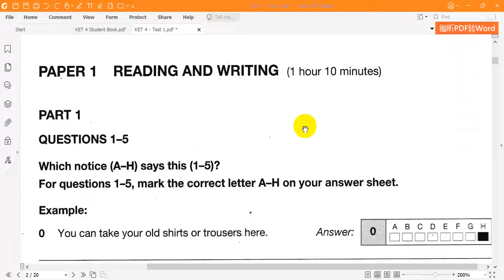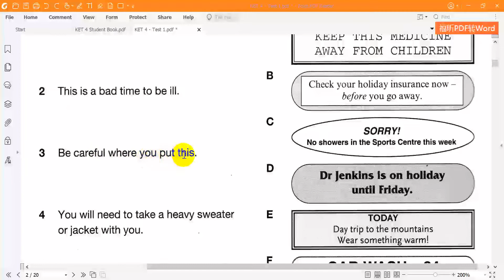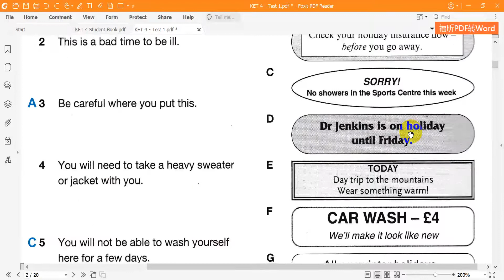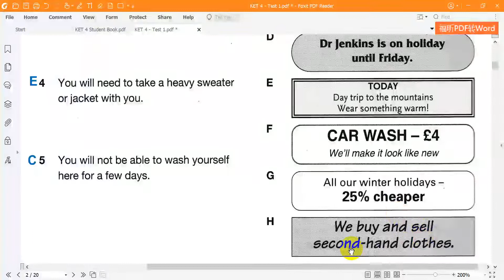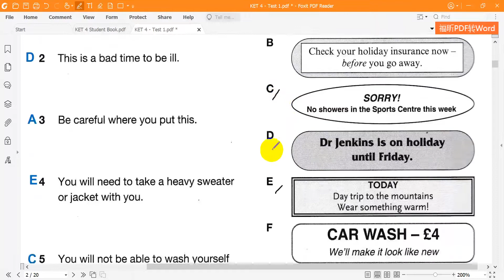Cambridge KET 4 Reading Test 1 Part 1